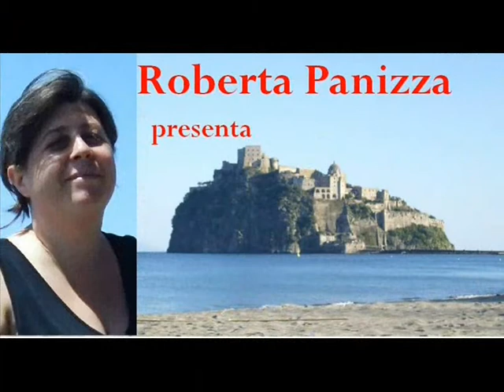Antonio Mencarini legge la poesia "Nel buio, donna" scritta da Bruno Mancini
“La sagra del peccato”
(1957 – 2003):
Nel buio, donna.

Stregone e mago
come nei giochi di me bambino
- di notte -
preparo ampolle
- con i ricordi -
di fogli strani
- abbandonati -.

Nel sole, donna:
sul filo un colpo
di telefono,
sul libro un velo
di colori,
al cuore un laccio.

Le bambole sul letto
le foto alle pareti
i ciondoli
non temono distacchi.

Nel buio, donna:
sul labbro un colpo
di rossetto,
sul corpo un velo
opaco,
ai piedi un laccio.

i ciondoli
non vedono distacchi.

Uno scrigno per te,
profumo intenso di malizia.